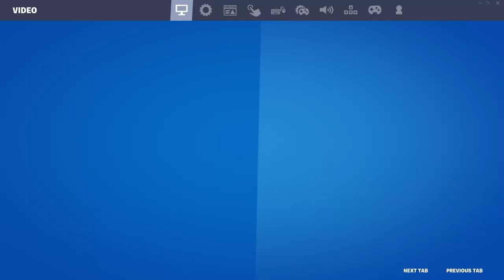Fortnite - หมิวชอบมาก โดดร่มเกมนี้ - EP 1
Fortnite แบทเทิลรอยัล โดดร่ม ที่เพื่อนชวนมาเล่นเมื่อ 3 วันก่อน เเต่ตอนนี้ติดงอมเเงม เป็นเกมที่ดีมาก มันส์สุดๆ ไปเลย